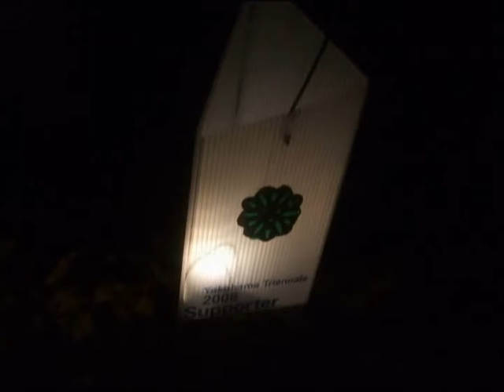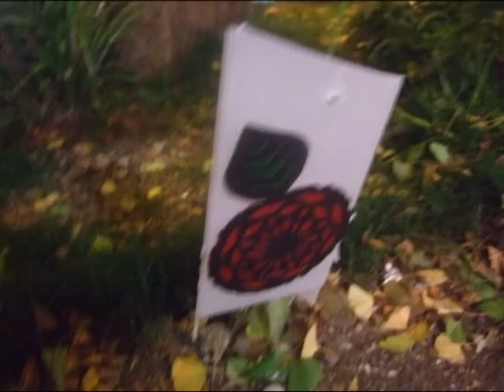ランタン@日本大通 横浜トリエンナーレ2008応援企画イベントG 2008.10.31(2/2)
ZAIM前

Triennale of Contemporary Art 2008
YOKOHAMA 2008
会期：2008年9月13日 土曜日 から 11月30日 日曜日 (計79日間)
会場：横浜市（メイン会場：新港ピア、赤レンガ（横浜赤レンガ倉庫1号館、日本郵船海 岸通倉庫 (BankART studio NYK)　そのほかの会場：三渓園、横浜大さん橋旅客客船ターミナル
総合ディレクター：水沢勉(美術家)
キュレーター：ダニエル・バーンバウム、フー・ファン、三宅暁子、ハンス・ウルリッヒ ・オブリスト、ベアトリクス・ルフ
全体テーマ：TIME CREVASSE (タイムクレヴァス)
主催：国際交流基金、横浜市、NHK、朝日新聞社、横浜トリエンナーレ組織委員会
協賛：森ビル株式会社、株式会社資生堂、相模鉄道株式会社、株式会社アイネット、株式 会社ワコール
後援：
協力：財団法人横浜市芸術文化振興財団

Artists
Marina Abramovi? (Serbia)
Arakawa Ei with Mukai Mari (Japan)
John M. Armleder (Switzerland)
Matthew Barney (USA)
Jerome Bel (France)
Ulla von Brandenburg (Germany)
Cao Fei (China)
Paul Chan (China / USA)
Chelfitsh (Okada Toshiki) (Japan)
Cho Minsuk and Joseph Grima with Storefront Team (Korea + USA)
Nikhil Chopra (India)
Tony Conrad (USA)
Keren Cytter (Israel)
Trisha Donnelly (USA)
Elmgreen & Dragset (Denmark + Norway)
Peter Fischli & David Weiss (Switzerland)
Didier Fiuza Faustino (France)
Luke Fowler with Tsunoda Toshiya (UK + Japan)
Mario Garcia Torres (Mexico)
Douglas Gordon (UK)
Rodney Graham (Canada)
Shilpa Gupta (India)
Haino Keiji (Japan)
Sharon Hayes (USA)
Christian Holstad (USA)
Cameron Jamie (USA)
Kuswidananto a.k.a Jompet (Indonesia)
Joan Jonas (USA)
Miranda July (USA)
Mike Kelley (USA)
Hassan Khan (Egypt)
Pichet Klunchun (Thailand)
Terence Koh (China / USA)
Kosugi Takehisa (Japan)
Mark Leckey (UK)
Tim Lee (Korea / Canada)
Renata Lucas (Brazil)
Jorge Macchi and Edgardo Rudnitzky (Argentina)
Gustav Metzger (Germany / UK)
Naito Rei (Japan)
Nakanishi Natsuyuki (Japan)
Nakaya Fujiko (Japan)
Hermann Nitsch (Austria)
Ohmaki Shinji (Japan)
Ono Yoko (Japan)
Pak Sheung Chuen (China)
Philippe Parreno (France)
Falke Pisano (Netherlands)
Michelangelo Pistoletto (Italy)
Mathias Poledna (Austria)
Stephen Prina (USA)
Nick Relph and Oliver Payne (UK)
Pedro Reyes (Mexico)
Jimmy Robert (Guadeloup)
Sasamoto Aki (Japan)
Tino Sehgal (UK / Germany)
Tanaka Min (Japan)
Teshigawara Saburo (Japan)
Rirkrit Tiravanija (Thailand / USA)
Tsui Kuang-Yu (Taiwan)
Danh Vo (Viet Nam / Denmark)
Tris Vonna-Michell (UK)
Claude Wampler (USA)
Cerith Wyn Evans (UK)